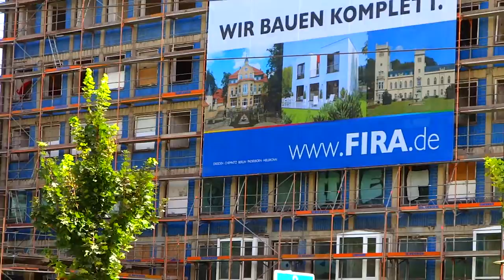Eastern German office house being restaurated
Camera: Sony (ソニー) Cyber-shot DSC HX20V
Format: Movie MOV; AVCHD-MP4; 16:9; 1440p x 1080p; Audiocodec AAC; Videocodec H264 HX20V
Location: Dresden, Saxony, Germany, Europe
Description: A eye-catching washed out building is being restaurated.